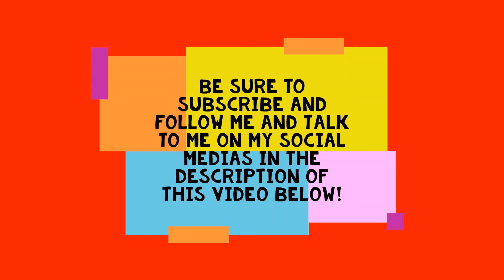Toy Story 2: Buzz Lightyear To The Rescue #1 | Back At Andy's House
A possible let's play on the Nintendo 64 version of Toy Story 2: Buzz Lightyear To The Rescue!